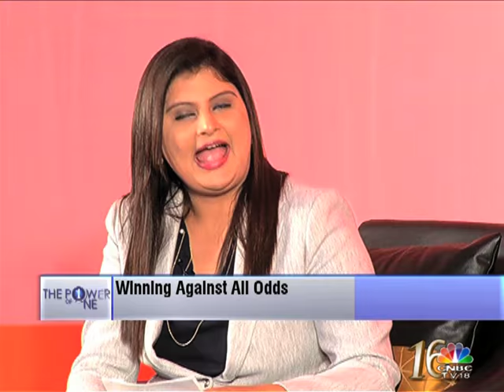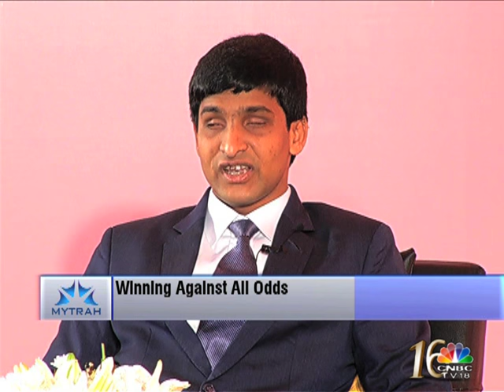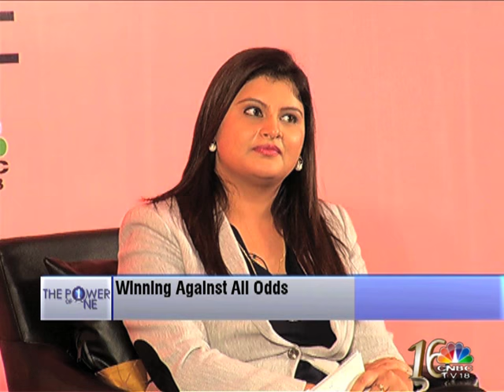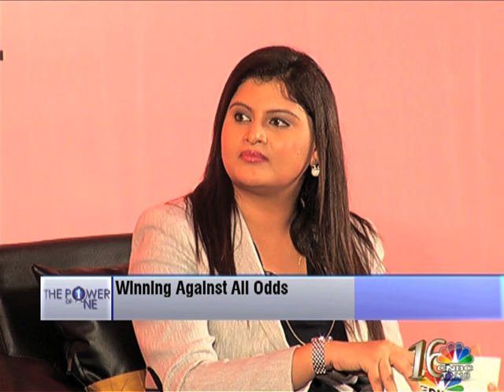Mytrah presents The Power Of One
Three Individuals who overcame all odds to realize their dreams. Watch their story come alive in a riveting panel discussion titled ‘THE POWER OF ONE’.